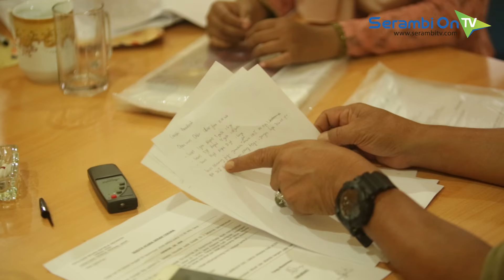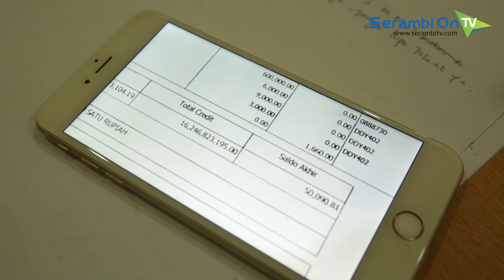Pengelola Bisnis Investasi Bodong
SERAMBITV.COM, BANDA ACEH - Nova Mastura (25), warga Kompleks Perumahan WH, Gampong Lambleut, Kecamatan Darul Kamal, Aceh Besar, sekarang sedang diamankan di Yayasan Advokasi Rakyat Aceh (YARA).

Sejak 2015 Nova mengelola bisnis investasi forex tanpa badan hukum alias bodong. Selama setahun, tidak kurang Rp 18 miliar sempat masuk ke rekeningnya selaku bos yang sekaligus up line bisnis.

Namun menurutnya, uang itu hanya melintas atau singgah sekejap karena harus secepatnya ditransfer ke rekening ratusan down line yang sudah menunggu keuntungan yang dijanjikan.

Kalau tidak segera ditransfer bisa bermasalah saat itu juga. Tak mengherankan karena cara kerja bisnis ini adalah gali lobang tutup lobang.